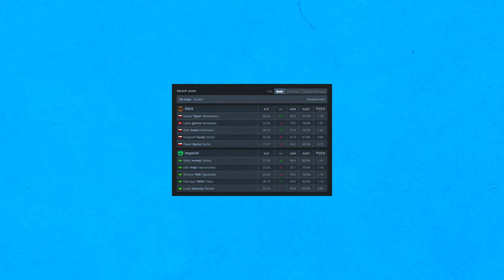HORROR W DEBIUCIE ENCE NA MAJORZE PGL 2024! KYLAR NIESAMOWITY ACE :O ENCE VS IMPERIAL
Tagi : Snax, pompa team,isamu,pompa team isamu,wardega,stuu,boxdel,drama,polski cs,virtus pro, twitch, cs go, cs go best moments,esport,polski cs,esport,shoty,shot,best moments,video best,moments,funny moments,skrót meczu,mecz,game,game esport,faceit,esea, matheo,9ine,9inegg,9ine quals,hades,snax,snax,isamu,pompa team,luc,cooking,let,h4rn,blytz,s0und,polski cs,polish cs,kwale,quals, 9ine,9ine iem, iem cologne, pompa,snax,pompa snax,isamu, pompa team, sly,morelz,h4rn,bnox,nowy sklad pompa team, dramy,legendy csa, wardęga, pandoragates, konopsky,konopski ence, encepl, pl ence, hades ence, ence debiut